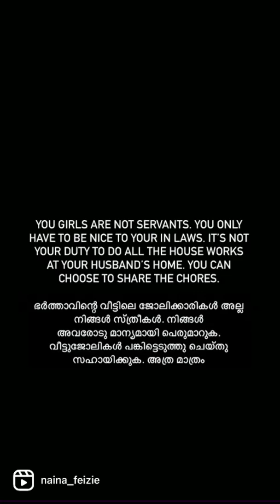ആയിസുത്താടെ റബ്ബർ പന്തു മരുമോൾ | Naina Feizie